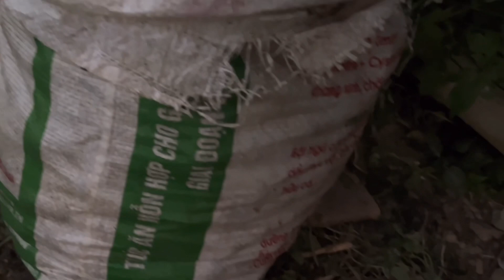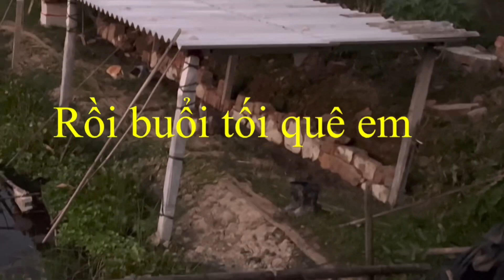Thu hoạch ốc và gặp đội văn nghệ nghiệp dư với nỗi buồn cây bưởi.ngày buồn vũ Vlog Tv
Trong video e nói nhầm số điện thoại của chú Thơ nghĩa.số chuẩn của chú 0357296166
Cô chú ace xem video thấy hữu ích xin ủng hộ kênh nút like đăng ký ủng hộ kênh
E chân thành cảm ơn